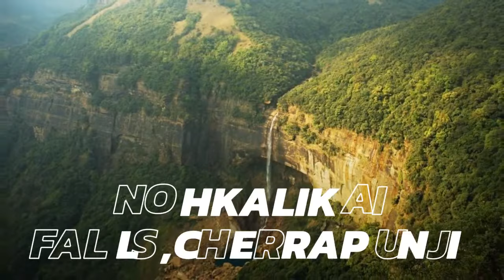beautifull places of india ranked by wHG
India is a beautiful country with  many rivers, mountains it is known in world for its beauty like the city of god's Haridwar,the city of mountains and many other things and world heritage association has ranked top 15 beautiful places of India .pls share and like my channel